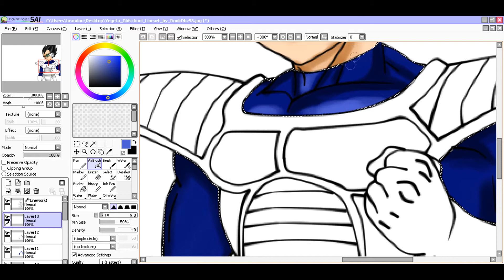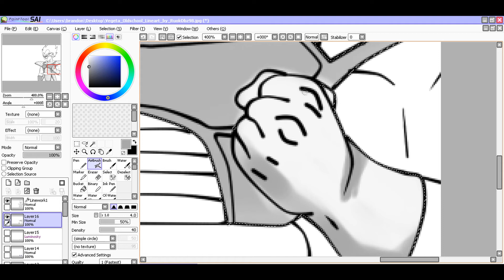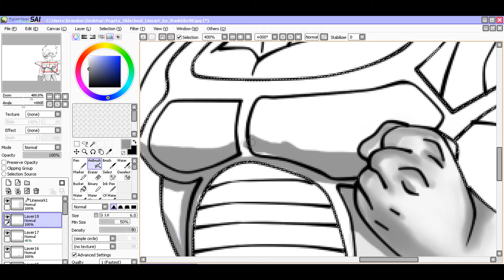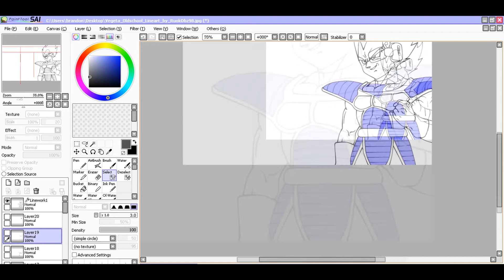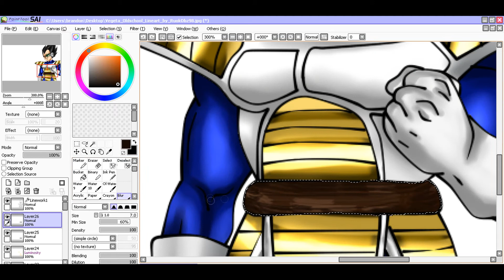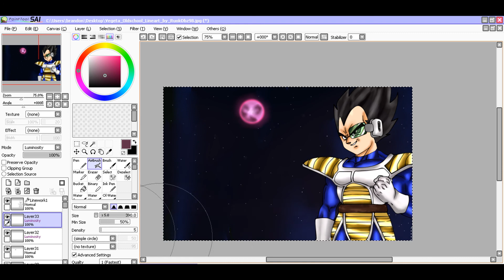Vegeta Speed Paint SAI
:) haven't done one of these in AGES so why not! Another speed paint of vegeta.